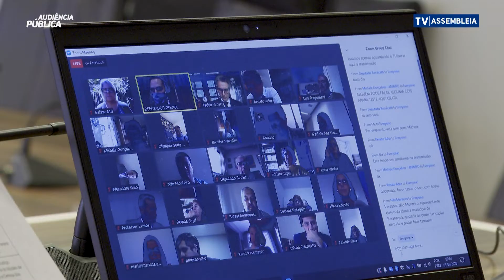Audiência on-line debate projeto que altera lei de zoneamento ambiental da Ilha do Mel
Debate foi promovido pelas Comissões de Ecologia, Meio Ambiente e Proteção dos Animais e de Direitos Humanos e da Cidadania da Assembleia.